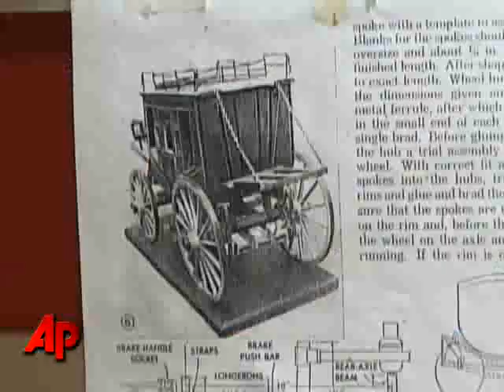Giant Stagecoach Created From Something Tiny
An Indiana man known as 'Mr. Toothpick' spends years piecing together slivers of wood to create a stagecoach. (Oct. 27)